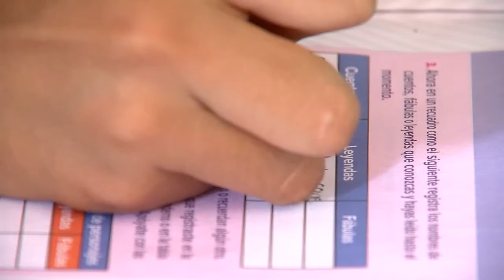Firma INAEBA convenio para atender el rezago educativo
Para disminuir el rezago educativo en comunidades rurales del estado de Guanajuato, el INAEBA firmó un convenio de colaboración con la Fundación Comunitaria del Bajío. El objetivo es mejorar las condiciones de vida en la población atendida a través de los servicios educativos de alfabetización, primaria y secundaria.